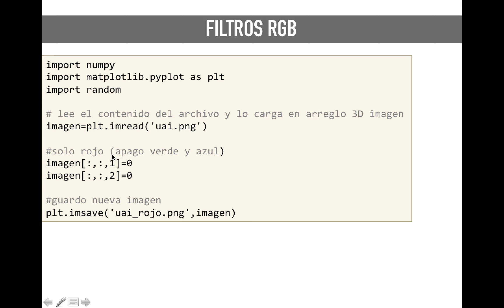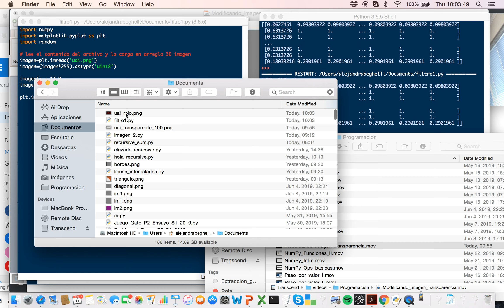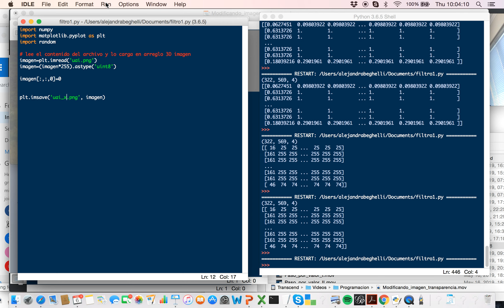Modifica imagen colores